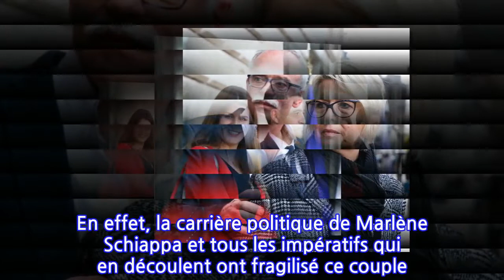Marlène Schiappa et Cédric Bruguière : pourquoi ils sont un « vieux et un jeune...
Marlène Schiappa et Cédric Bruguière : pourquoi ils sont un « vieux et un jeune couple...